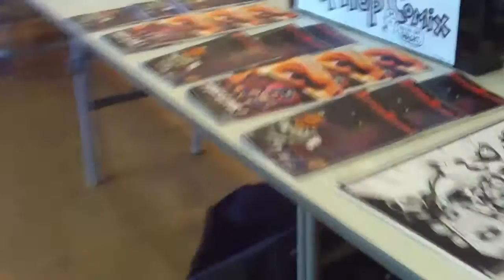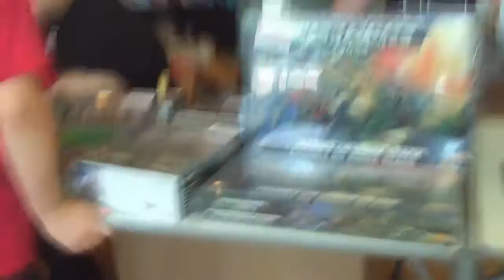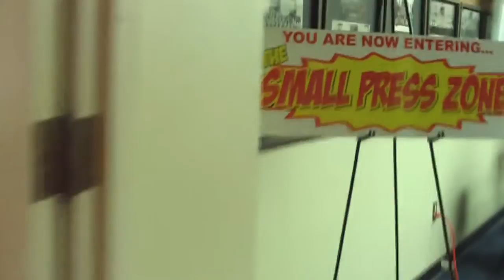Mission Start Podcast: Sac Con June 2010 pt. 1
hello everyone, yea I know its been awhile since the last time I did anything like this, but I got busy over the summer. Anyways I still have footage from fanime I got to edit and upload that , but I hope to have more time to work on more anime convention